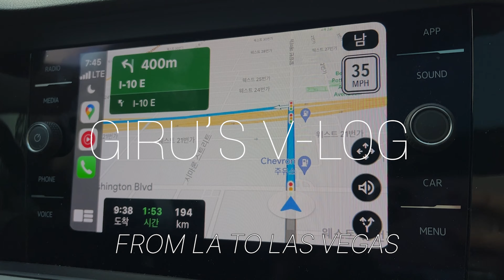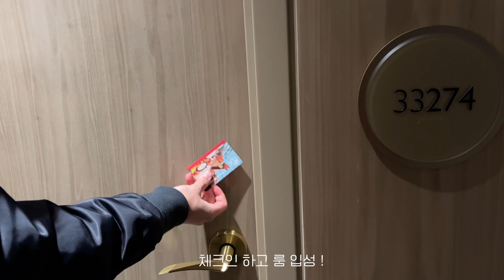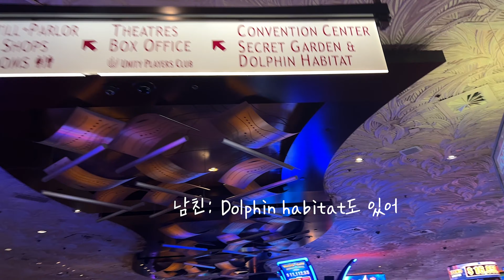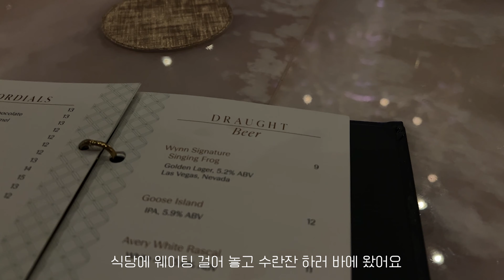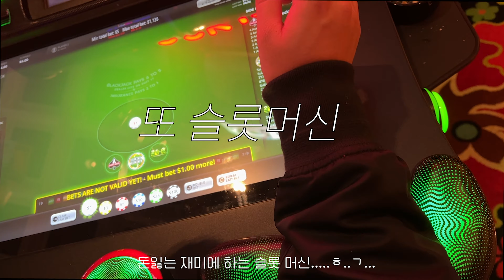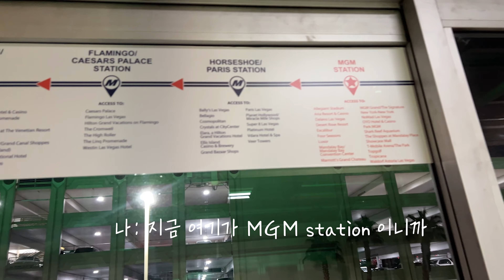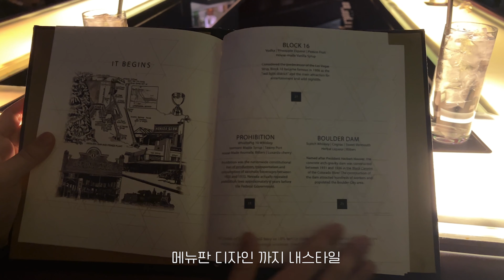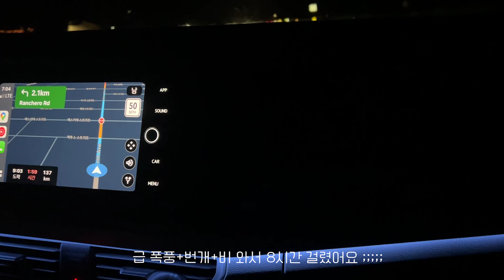[🇺🇸Las Vegas vlog] 🃏환락과 환장의 블랙잭 도시 라스베가스 여행, 나만 알고싶은 바 찾아옴. 콘래드 호텔, , 오쇼, 라스베가스 맛집, 미국서부여행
안녕하세요 길우입니다!
라스베가스 다녀온 영상 가지고 왔어요

타임라인:
00:05 엘에이에서 라스베가스 가기:경유지 추천
01:38 라스베가스 콘래드 Las Vegas Conrad
01:56 콘래드 킹베드 룸 리뷰
04:18 라스베가스 스시집
07:40 윈 호텔 구경
08:56 룸 뷰
10:40 슬롯머신
10:48 윈호텔 레스토랑
13:03 코스모폴리탄 푸드코트
14:22 캐쉬아웃
15:22 모노레일 타러가기
16:30 벨라지오 분수쇼
17:48 뷰 좋은 라스베가스 바
19:27 오쇼
20:30 피자먹방
21:13 리조트월드 푸드코트
22:10 절대 전화 안받는 고객센터
22:42 다시 엘에이로

사용한 음악
Le Gang - Come On, Let's Go